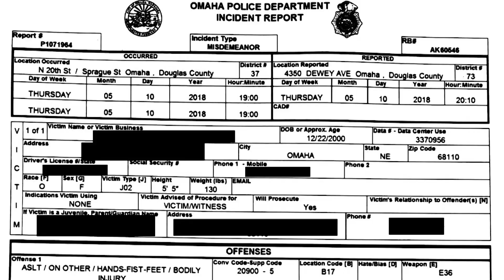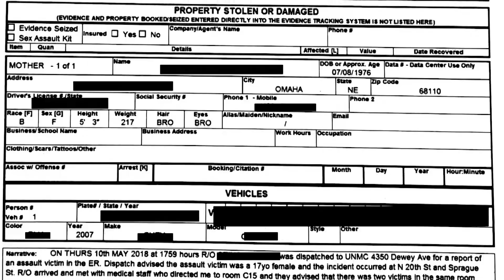Teens attacked in road rage incident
An Omaha mother is looking for justice after her teen daughter was hit in the face with a Snapple bottle during a road rage incident.